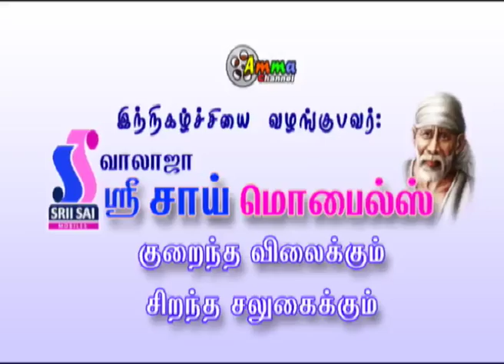Episode 0105 (4) 2015 Asathal neram funny video sh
Episode 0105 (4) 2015 Asathal neram funny video great comedy show tamil walajapet gandhi kumar super super speech nice kamal Sri Balaji Silks and Fashions comedy gk gk questions full kamal sarees silks free comedy from arani arcot ranipet vellore sholinghur sholingar iti school student life student power fully speech full entertainment jokes ranipet gingee ginge ginji ginjee arcot kancheepuram kanchipuram vellore thiruvalam chennai jolly jolly video share earn money srii sai mobiles walajapet